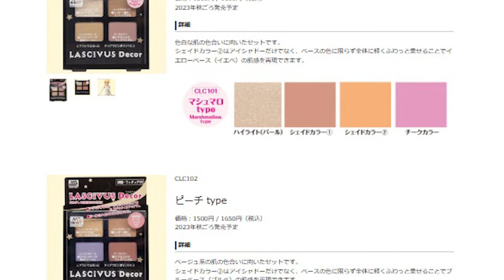【初心者向け】質感爆上がり！？「ラスキウスデコ」で肌を成形色仕上げ！！【美少女プラモ】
☆今回使用したアイテムはこちら↓
【ラスキウスデコ(マシュマロ)】
【面相筆(使い捨てタイプ)】